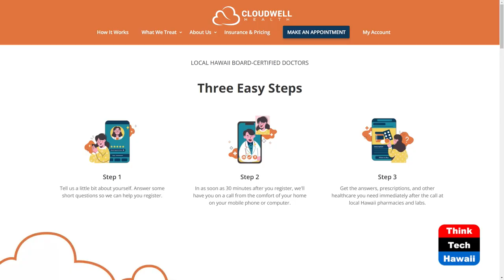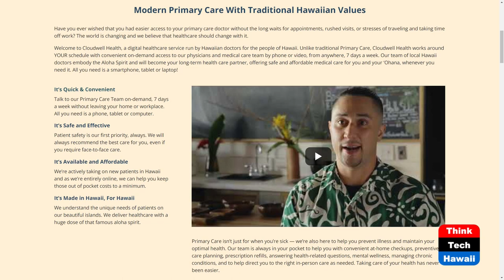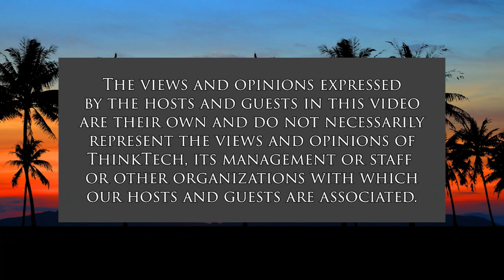Staying Healthy in Hawaii (Telehealth in Hawaii)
Steps You Can Take to Get Fit and Healthy.  The host for this show is Vikram Acharya.  The guest is Lauren Cunningham.

Health and fitness is very important to improve both physical and mental health. Lauren Cunningham provides us with an overview on what you can do to achieve this.